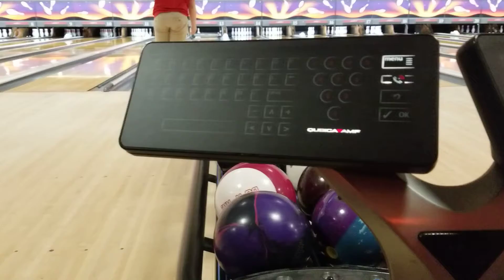P.O.V Bowling(Pt 3)